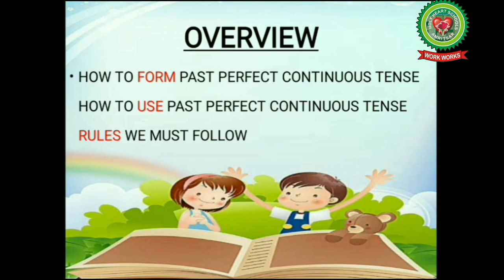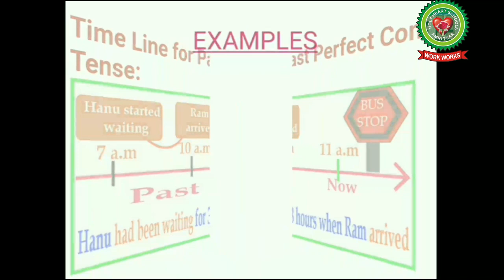Past Tense (Past Perfect Continuous) | Class 7 | English | Holy Heart Schools | 16 May 2020